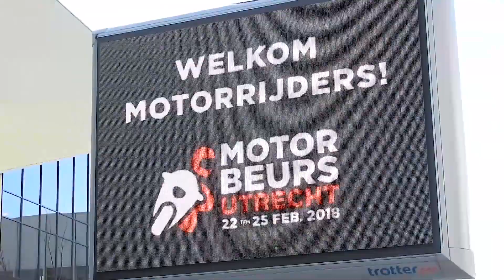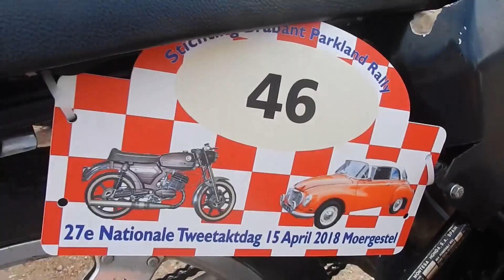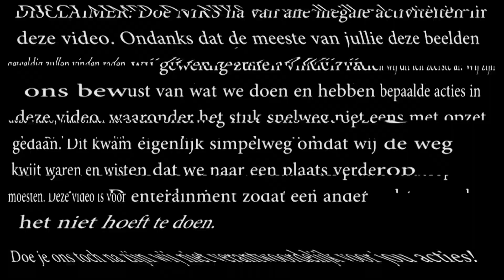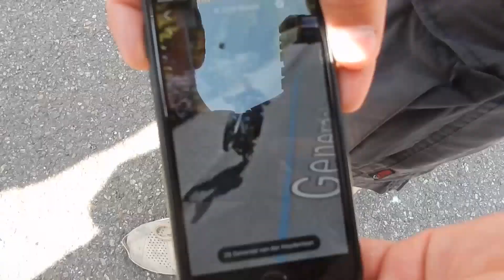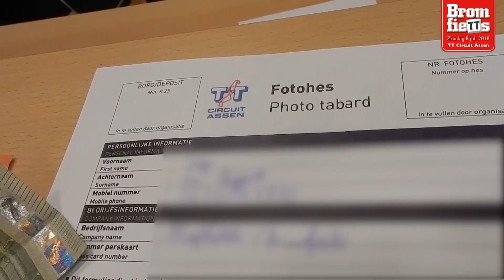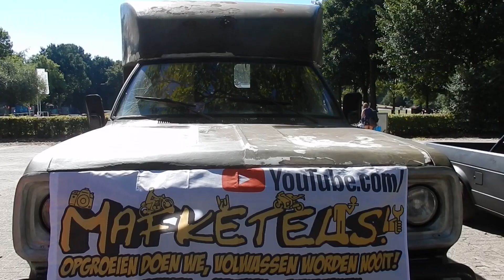MAFKETELS JAAROVERZICHT 2018! HONDA NSR MALOSSI BUILD | MEETINGS | POLITIE | ONGELUK | CIRCUITS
EEN SUPER GROTE SHOUTOUT NAAR IEDEREEN DIE MET MIJ HEEFT OPGENOMEN IN 2018 EN MIJ GEHOLPEN HEEFT!

Hier een kleine shoutout lijst naar iedereen die geholpen heeft dit jaar (Sorry als ik je vergeten ben, je zit anders geheid in deze video): Dankjewel

-Honda Marc: voor elke keer weer helpen met sleutelen, meetings en tunen! ( + Natuurlijk de Honda Fanatics)
-Cok van den Heuvel van CH Classics: voor het helpen met contacten binnen de journalistiek en de motorwereld!
- Bromfiets: voor het helpen tijdens meetings en mij de kans te hebben gegeven om zelf te rijden over TT Assen als Marshal en Media!
-Alle kijkers die gek genoeg waren om van heiden en ver te komen naar meetings (Rosmalen, Den Haag etc.)
-SCOOTERTUUB: Voor de geweldige dagen die we samen tot nu toe hebben gehad in de Tweewielerwereld!
-Bo: voor de video van zijn voertuig, ondertussen bevriend geraakt, moderator zijn in de socialmedia en hulp tijdens meetings!
-De Whatsapp Mods: Shoutout naar jullie voor het in de gaten houden van al die chattende mafketels bij elkaar!
voor de video van zijn voertuig en gekke stunts op de zip!
- Pascal: Voor zijn voertuig van een kijker video met zijn prachtige Honda m Collectie!
- R1ck: Voor de opnames van VVEK met zijn Yamaha R1
- M'n badslippers dragende Vader: Voor al zijn hulp tussendoor en de gave evenementen die we samen bezocht hebben dit jaar!
- Tony VijfschaftRacing: Voor mij te introduceren in de autosport en mij alle mogelijkheden daarin aan te bieden!
- Jongens van Mafketels: Shoutout naar de oude vriendengroep die al begon met sommige op de basisschool waarmee ik nu nogsteeds zoveel lol mee heb zowel op video als daarbuiten! ( En daarvan dus sws bedankt @Freshesttaco Jannie @sjoerdvdl @marc.vk @jochem_vk Erik en Stefan voor de opnames )

Sneptjet (snapchat dus):
stijn-db
marcmafketels

Cameras: Nikon Coolpix S9900, Sony HDR as200v action cam ,Samsung Galaxy S6 (Speciale lens en mount)

DISLAIMER* Alles dat gedaan of gezegd word in deze video's van Mafketels is voor entertainment of educatieve bullshit. Doe onze debiele zooi, stunts of ander gedrag niet na, TENZIJ dit een sleutel video is. Ben je toch zo bijdehand.. net als wij... dan.. ja... gaan we geen rechtzaakje spelen als je faalt. Doei!